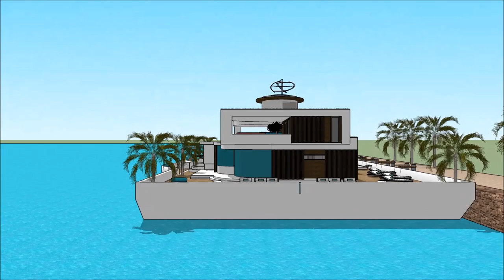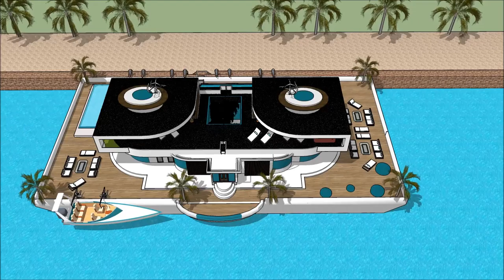हाउसबोट ड्राइंग आधुनिक हाउसबोट डिझाइन हाउसबोट्स जिवंत भारत व्हिडिओ फ्लोटिंग व्हिला प्रकल्प 3 डी आर घ